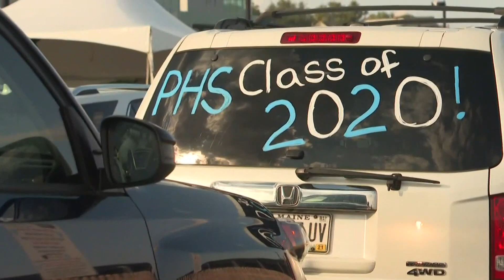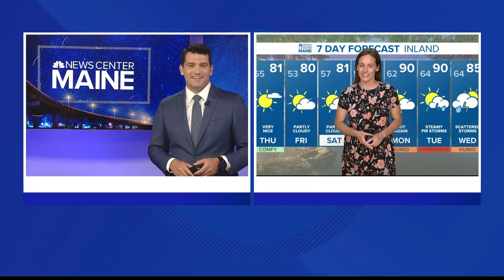Portland High holds drive-in graduation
It may not have been the graduation they planned for but seniors at Portland High School held their ceremony drive-in style at the Ocean Gateway.